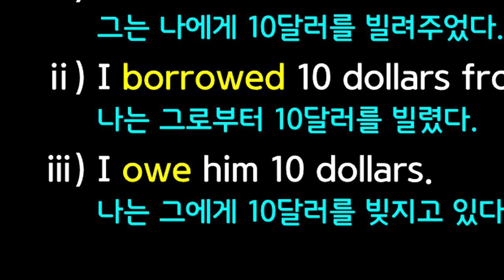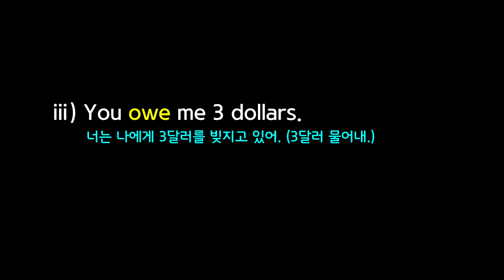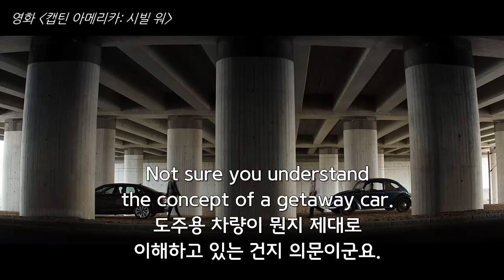'3달러 물어내', '신세 한번 졌어'와 같은 표현을 영어로 말하면? -You owe me 3 dollars. I owe you one.